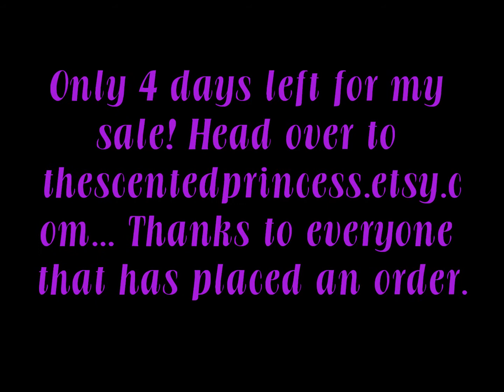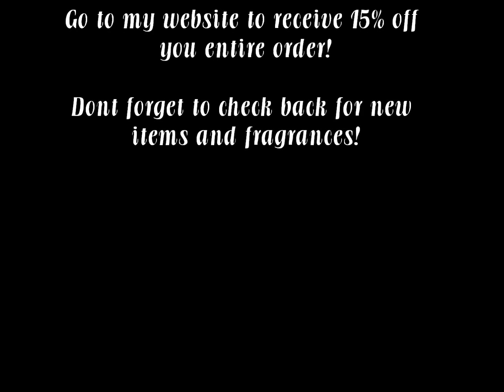****SALE REMINDER**** & NEW ITEMS UPDATE!!!!!!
I will also be adding new fragrances to my line in about a week. And I am going to start "experimenting" with new items to add. So keep checking in for that exciting info!!!